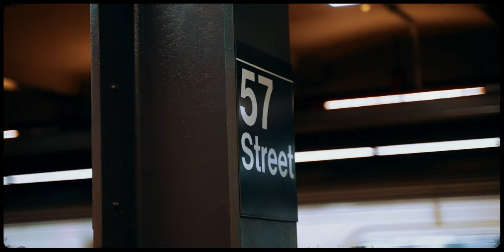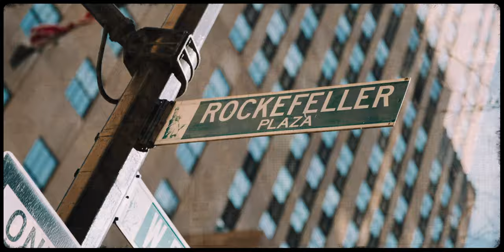NEW YORK 2022 - cinematic travel video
Video from my favourite city of New York...